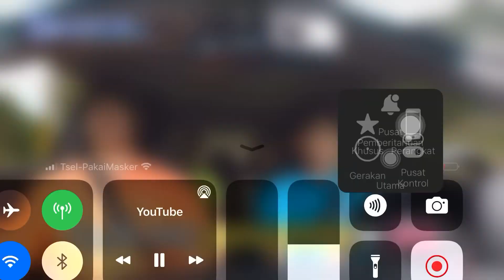RYEOWOOK TV CHOSUN